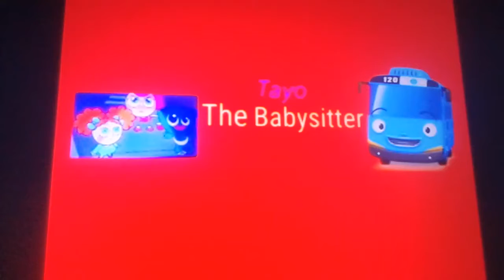Tayo The Babysitter Part 1 Out Of 5